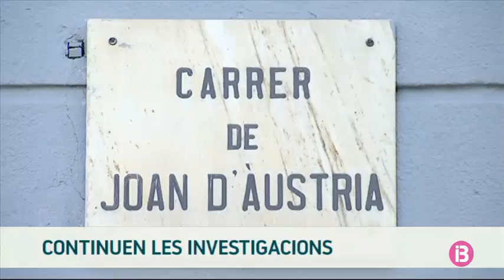RESUM MIGDIA 10-01-2020